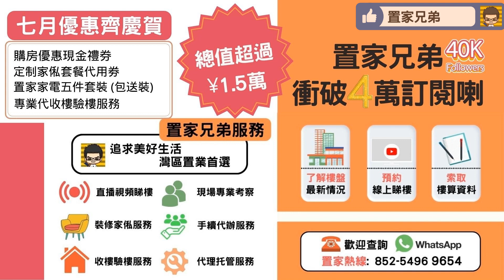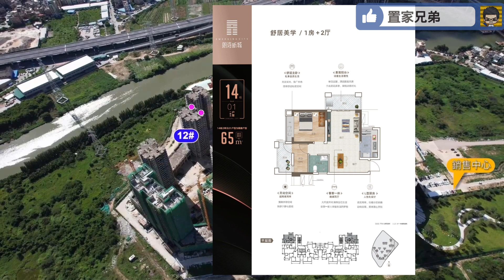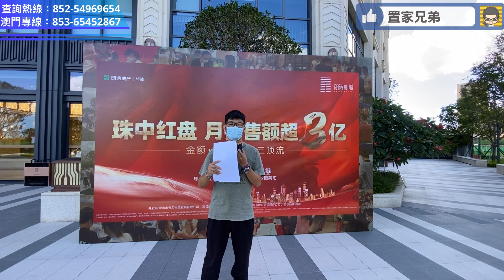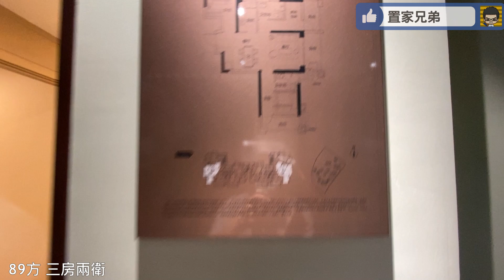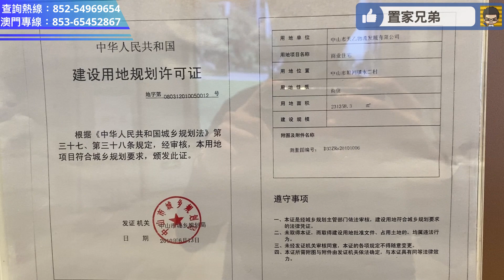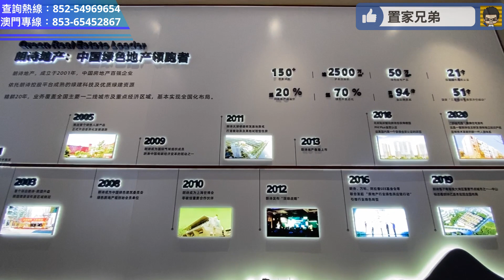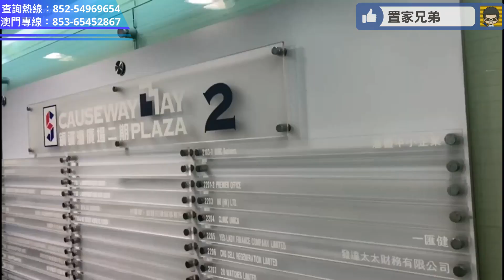朗詩新城失去一切？指的是搶購潮｜瘋搶過後回歸平靜｜聞說逆市加價｜過去數月中山坦洲最受關注的今時今日又係點？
內容目錄
00:00 置家40000訂閱大優惠及服務介紹
01:13 開場介紹、航拍及講解朗詩新城最新情況
05:53 進入銷售中心及區位介紹
14:12 模型介紹最推售情況
22:14 參觀示位89方 三房兩衛(資料片段)
25:00 參觀示位109方 三房兩衛(資料片段)
27:40 總結
28:59 教你點來置家兄弟門店

1.為投資灣區的客戶提供全面優質的看房，購房及售後服務
2.免費咨詢大灣區各大樓盤，及政策，衣食住行各方面疑問解答
3.協助客人辦理銀行按揭服務
4.專業人士驗樓服務
5.提供優質實惠的裝修套餐
6.家居清潔、傢俬電器、家居保險、律師咨詢等轉介服務
7.協助買家有關托管出租等事宜
8.提供港澳客戶居住證，社保，車牌，等咨詢服務